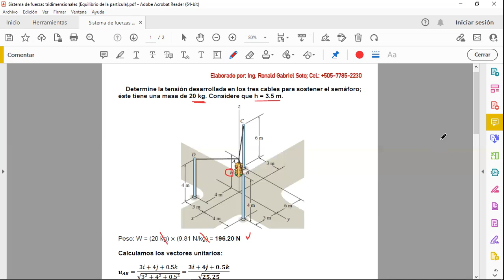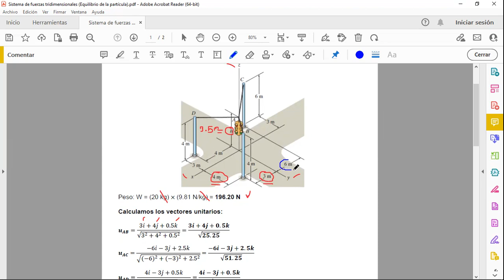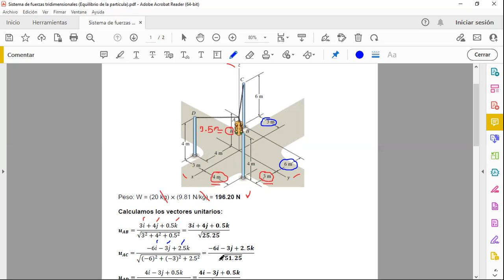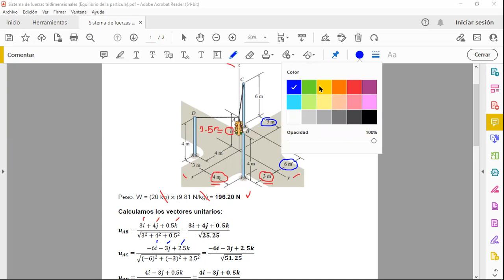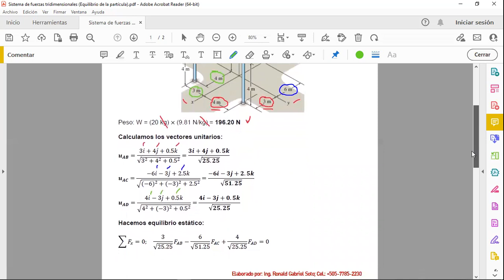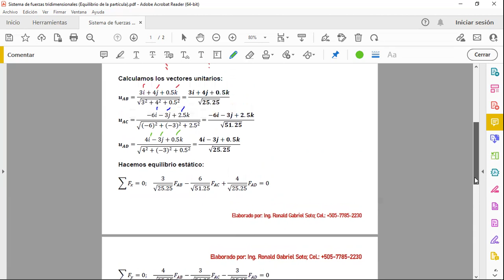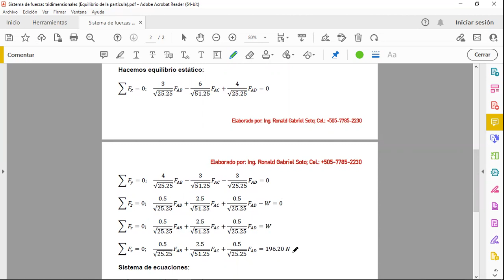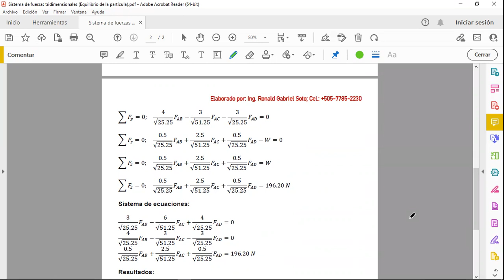Sistema de fuerzas tridimensionales Equilibrio de la partícula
Sistema de fuerzas tridimensionales-Equilibrio de la partícula (Equilibrium of a Particle 3D Force Systems)